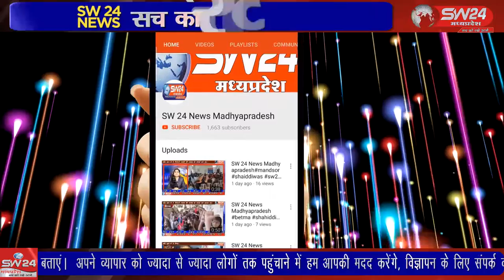SW 24 News Madhyapradesh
देश में अनेक त्योहार मनाये जाते हैं लेकिन बुंदेलखंड में ऐसा कोई त्यौहार नहीं है जो न मनाया जाता हो बस त्योहार मनाने का तरीका अलग-अलग होता है हिंदू पंचांग के अनुसार, शीतला माता की पूजा हर साल चौत्र कृष्ण पक्ष की अष्टमी तिथि को की जाती है। लिधौरा से शिवम गुप्ता की रिपोर्ट